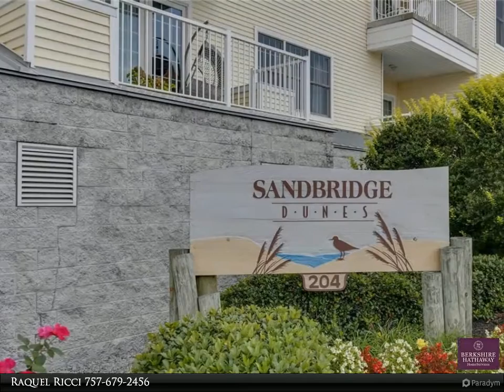Homes for Sale - 204 Sandbridge RD, Virginia Beach, VA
Come see this Beautiful 4th Floor Penthouse Condo with views of Sandbridge Beach and Back Bay! Enjoy sitting out on the terrace with your morning beverage as you watch the sunrise and the dolphins play. No need to worry if a storm approaches, you have hurricane shutters on all the windows. Monthly association dues are lower than others nearby. Enjoy the natural sunlight coming from the southern exposure which gives you warmth during the winter months. Film on the windows to protect your furnishings. Call today to schedule your showing

2 full bath, 1 half bath

Raquel Ricci
Berkshire Hathaway HomeServices Towne Realty